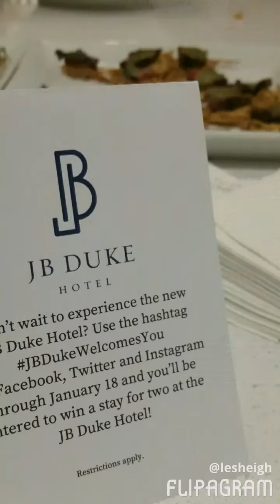JB DUKE HOTEL , Grand Opening & Open House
Hotel Tour and More! Located in Durham, NC
As seen on the scene with SobeSavvy.com